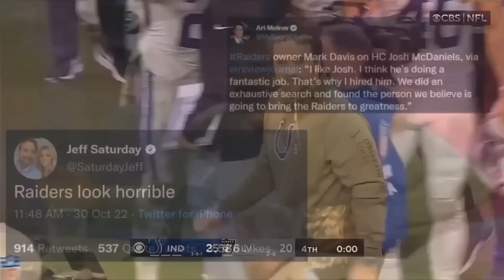UrinatingTree's Sportsball 2022 Tank Bowls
Another glorious season of Sportsball has concluded. And from it came one of the most bizarre Tank Bowl runs in recent memory.